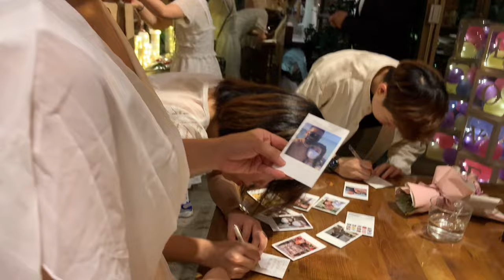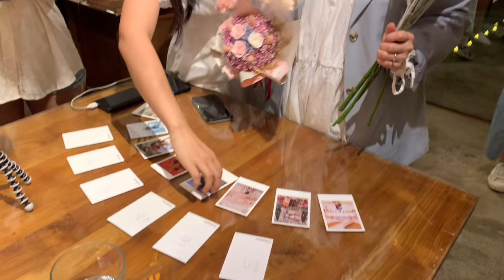第一次求婚就獻給妳了! 請一直幸福下去! /TCH求婚VLOG/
我們家豬大哥的被求婚全紀錄
Jacky的用心我們都看在眼裡，Take Cassie Home成功!
Song：How Long Will I Love You
Artist：Ellie Goulding
Album: How Long Will I Love You
Writers:Mike Scott
UMG (on behalf of Polydor Records); Sony ATV Publishing, LatinAutorPerf, UNIAO BRASILEIRA DE EDITORAS DE MUSICA - UBEM, LatinAutor - SonyATV, CMRRA, SOLAR Music Rights Management, BMI - Broadcast Music Inc., and 8 Music Rights Societies